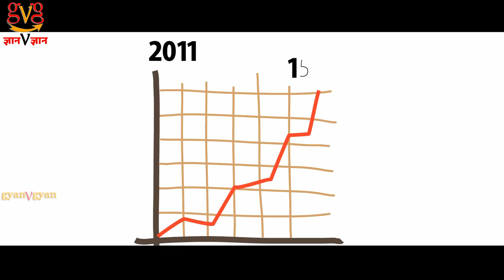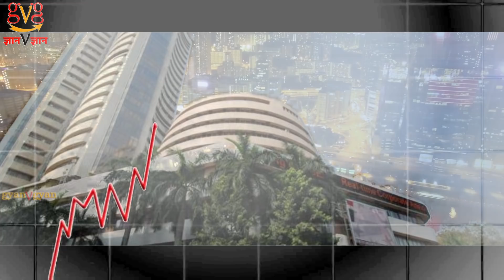15 लाख से 2700 करोड़ का सफ़र | Yellow Diamond | Brand | Success Story in Hindi | Amit Kumat Biography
Success Story and Amit Kumat Failure and his Success Story from failure to big empire Journey, who is a real inspiration for all generations.

👍 LIKE    🔗 SHARE    💬 COMMENT 👈 करने मे कंजूसी मत करना यार

You can watch many more good gym motivational videos on GVG, our Channel is dedicated to producing the best life-changing video to help you to achieve your life goals, live your dreams, and don't let anyone stop you from doing what makes you happy. GVG not only entertains you it inspires you, motivates you, with inspirational videos and Success Stories, Biographies, Motivational Speech, Positive thinking, Career, Relationships, Self-help, Goals, Shayari, Motivational Quotes, Motivational Songs, Power of Subconscious Mind & Life-Changing Affirmations in Hindi. We dedicate this channel to other leading motivational speakers like Sandeep Maheshwari, Vivek Bindra, Himesh Madan,  Subscribe to our channel and join the "GVG Motivation" family for a daily dose of Motivation,  If you want me to create videos on your topic you can mail me to the email given below.

Gyan vigyan also do not wish to use the heart of any piece of work that would perhaps decrease the market value of the original content, if anything I hope to promote the content so that people can reach out and subsequently increase the market value.
Gyanvigyan make these videos with the intention of educating others in a motivational/inspirational form. Our understanding is that it is in correlation to Fair Right Use, however given that it is open to interpretation, if any owners of the content clips would like us to remove the video, we have no problem with that and will do so as fast as possible. Please message on YouTube or Facebook if you have any concerns.